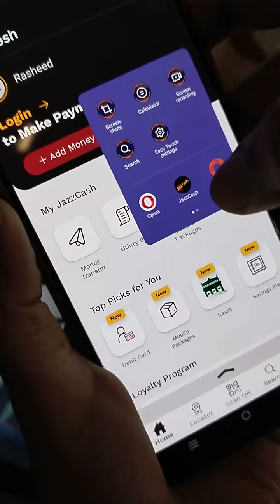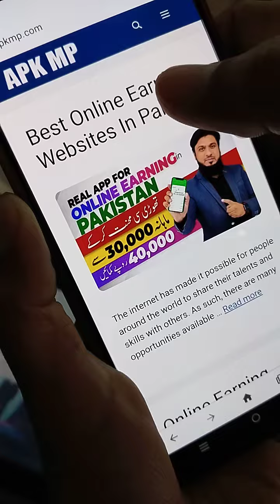online earning without investment in update 2023#shorts